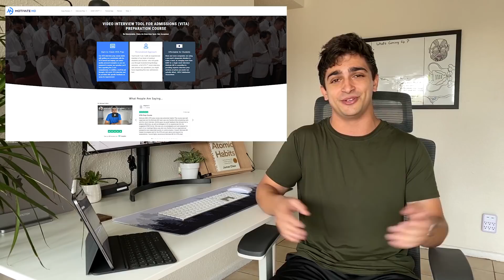Medical School Interviews! | My Experiences & Tips!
I hope you guys got some good tips out of my experiences and advice! When it comes to going on your Medical School interviews, you really need to know that you are MEANT to be there! You ARE worthy of becoming a Medical Student! At this point, they just want to meet you. It is honestly the most fun part of the entire pre-med journey. You have worked so hard to get here... OWN IT! It is worthy of celebration.

In summary...

1) Know Your Application
2) Show up EARLY!
3) Try on your outfit the night before
4) RELAX!!! You are meant to be there!
5) Make some friends!
6) Say hello to EVERYONE!
7) Research the school and learn a bit about it
8) Turn the interview into a conversation!
9) Ask THEM questions!
10) Practice scenarios! Read an MMI book, prep course, research difficult ethical topic, etc!